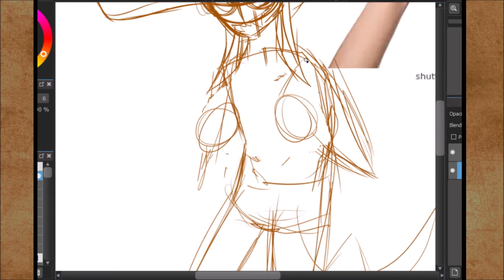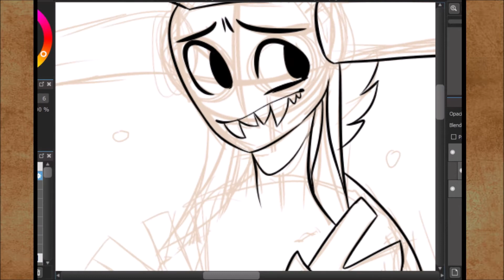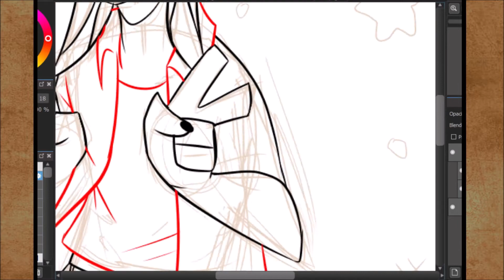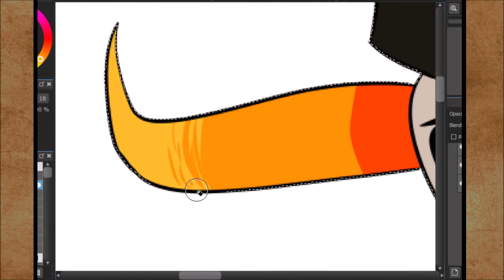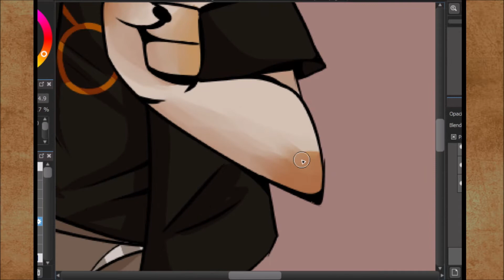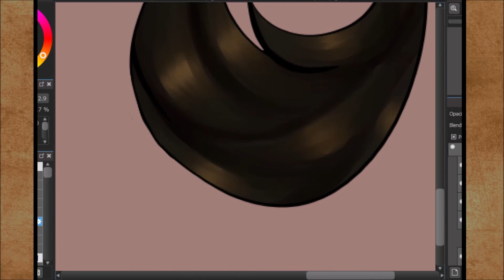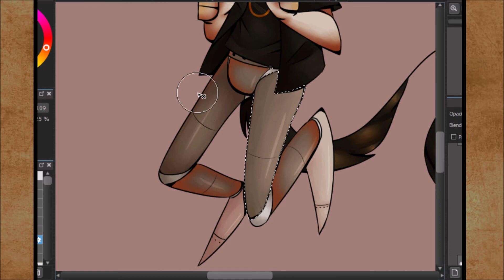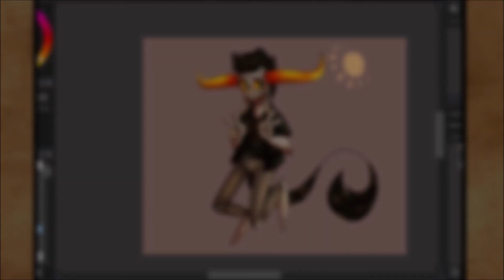homestuck | he deserved better | speedpaint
buddy got sad that i drew sad tav head so i made up for it i hope :)))